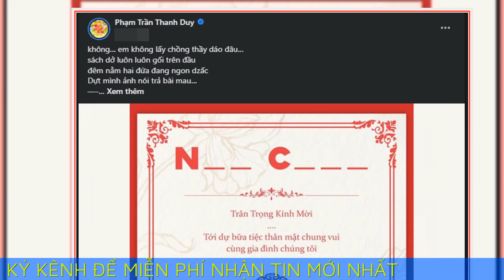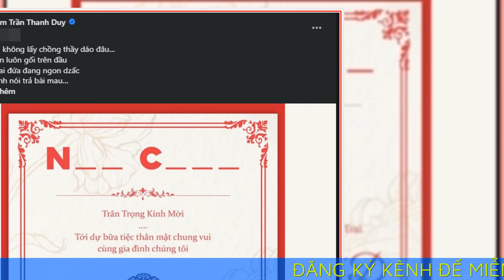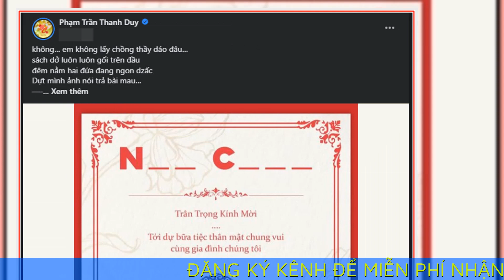Ca sĩ Thanh Duy công khai thiệp cưới, dân mạng tò mò danh tính 'cô dâu'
Hành động của Thanh Duy khiến nhiều người vô cùng xôn xao.

Mới đây, ca sĩ Thanh Duy đã khiến cộng đồng mạng xôn xao khi đăng tải lên trang cá nhân hình ảnh thiệp cưới. Cụ thể, thiệp cưới được thiết kế mang màu sắc rực rỡ nhưng đơn giản cùng những thông tin về nhà gái, nhà trai, thời gian,...

Nhiều người không khỏi tò mò trước hành động của Thanh Duy và đặc biệt danh tính của nhà gái với tên viết tắt là K.O. Phải chăng sau khoảng thời gian hoạt động nghệ thuật, Thanh Duy đã quyết định lên xe hoa?

Thế nhưng đây thực chất chỉ là cách mà Thanh Duy nhá hàng cho sản phẩm âm nhạc mới của mình. Được biết đây là một dự án nhạc Xuân có tên Nôn cưới. Trong những hình ảnh được nam ca sĩ chia sẻ, có thể thấy đây sẽ là một ca khúc mang đậm chất "nhạc sống miền Tây". Danh tính nữ khách mời đặc biệt sánh vai "cô dâu" cùng Thanh Duy cũng khiến nhiều người hâm mộ tò mò.

Thời gian qua, Thanh Duy gây xôn xao với hình tượng dragqueen Delilah. Việc đi hát với hình tượng này đã khiến nam ca sĩ đã từng nhận về nhiều bình luận chê mình "ô dề, không còn như xưa" sau khi sử dụng hình ảnh Delilah để đi diễn.

Cụ thể, Thanh Duy cho biết: "Duy đã đọc được một câu trên mạng rất hay, rất hợp với chính mình đó là 'khi bạn bắt đầu sống thật với chính mình, thì sẽ có những người ghét bạn và bỏ ra đi. Nhưng hãy chịu đựng sự ghét bỏ đó một thời gian, có những người sẽ hiểu, sẽ đồng điệu với bạn và họ sẽ tiếp tục tới với bạn. Lúc đó, mình sẽ không còn cần những người ghét mình nữa vì xung quanh mình là những người hiểu mình, muốn mình được hạnh phúc".

Thậm chí, có nhiều bình luận còn đề cập đến việc nam ca sĩ sẽ chuyển giới trong thời gian tới. Đứng trước những nhận xét này, Thanh Duy cũng đã lên tiếng khẳng định sẽ không bao giờ có ý định chuyển giới: "Việc tôi bắt đầu hoạt động với hình tượng drag queen Delilah  không có nghĩa tôi sẽ đi chuyển giới, tôi vẫn thích làm con trai. Ở nước ngoài có rất nhiều drag queen nổi tiếng nếu các bạn nghiên cứu thì các bạn sẽ biết họ làm con trai hay con gái thì vẫn rất đẹp.

Nên mình nghĩ những người như vậy rất tài năng vì họ sống trọn vẹn ở 2 cuộc đời, dù có là phiên bản nào thì mình vẫn tự tin mình vẫn đẹp và tài năng. Còn những người có quyết định chuyển giới thì mình vẫn rất trân trọng họ vì đó là quyết định rất can đảm.
Còn các bạn đặt câu hỏi này thì rảnh quá, quan tâm chuyện riêng tư của người khác quá và mình cũng chưa có một tuyên bố nào về việc đi chuyển giới cả. Còn bạn đặt câu hỏi này, mình chỉ trả lời vậy thôi chứ not my level (không cùng đẳng cấp)".